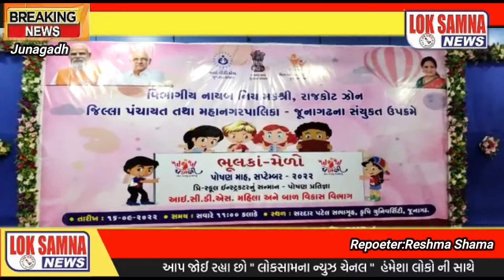જૂનાગઢ માં યોજાયો ભૂલકા મેળો